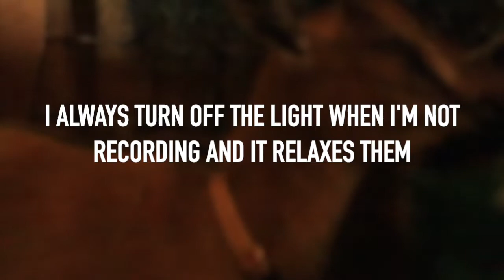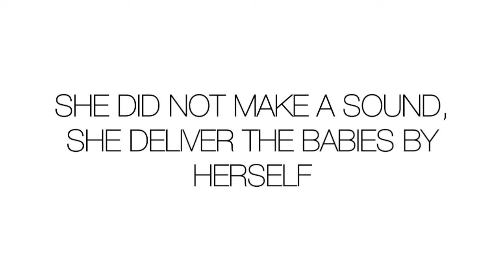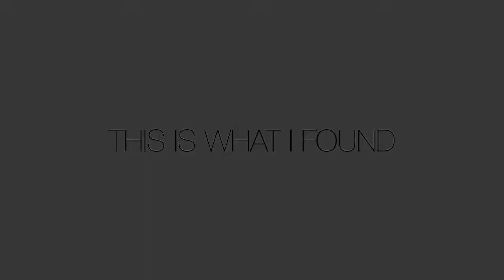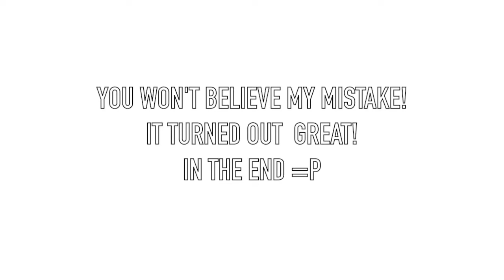Miniature Goat BIRTH & The first hour and care of baby goats Annabelle's NEWBORN